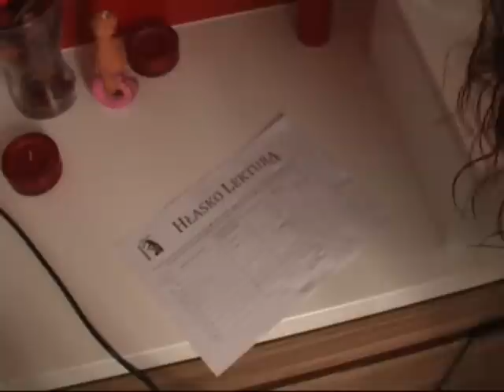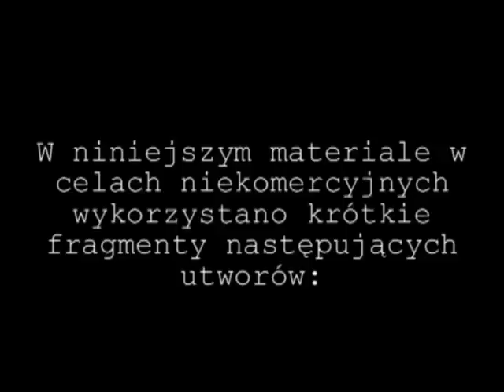Hłasko Lekturą - oni się podpisują!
Spot promujący akcję "Hłasko Lekturą"! Już niedługo kontynuacja spotu - promocyjne zdjęcia Hłasko Lekturą!